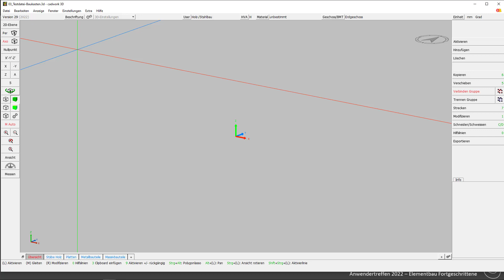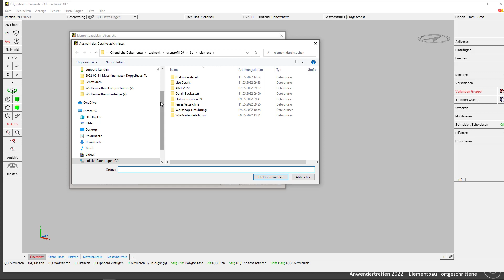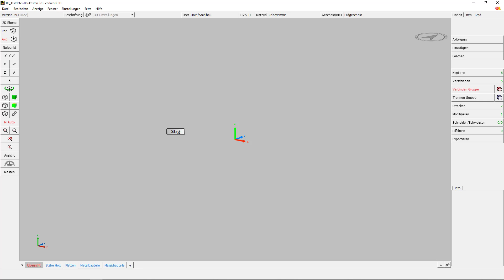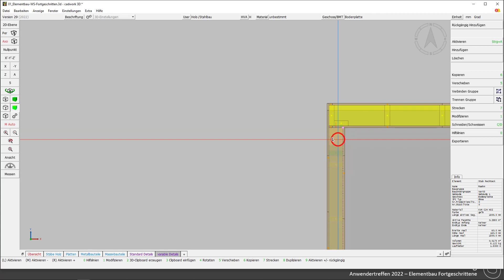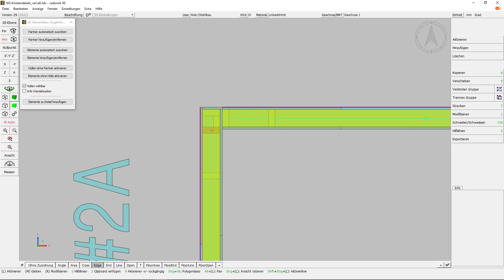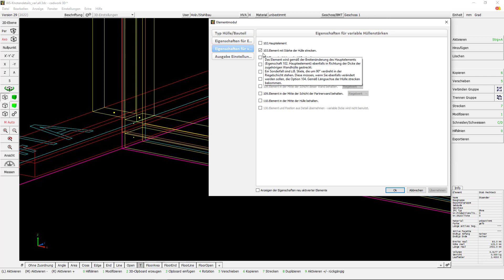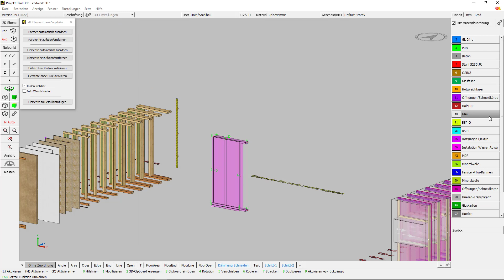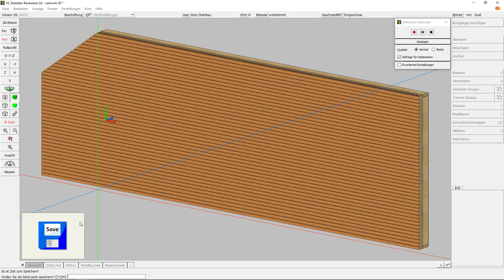Elementbau Fortgeschrittene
Aufzeichnung des Workshops zum Anwendertreffen 2022